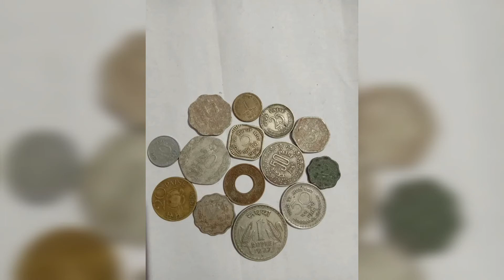90ന് മുൻപ് ജനിച്ച മലയാളികൾക്ക് മാത്രം ഓർമ പുതുക്കാൻ പറ്റുന്ന ചിത്രങ്ങൾ only for who born before 1990